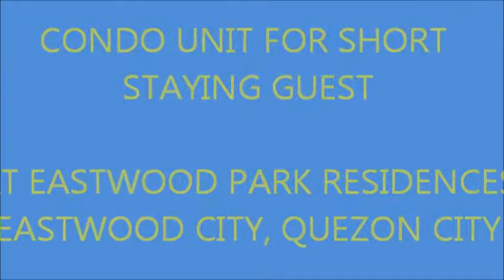Fully furnished 1 Br For Rent Eastwood Park Residences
Rent P15,000 to P35,000
minimum 5 days
Eastwood Park Residences
67 sqm 1 bedroom fully furnished